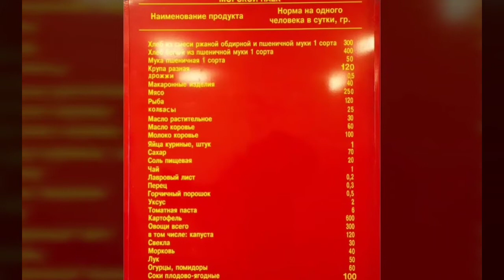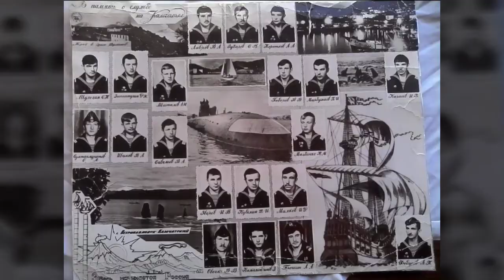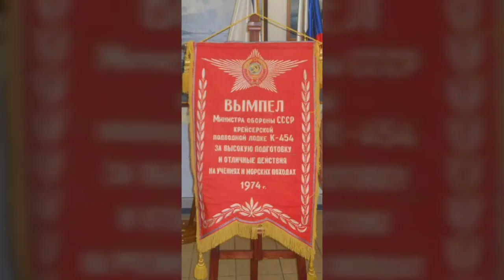Но все же любим мы родные корабли